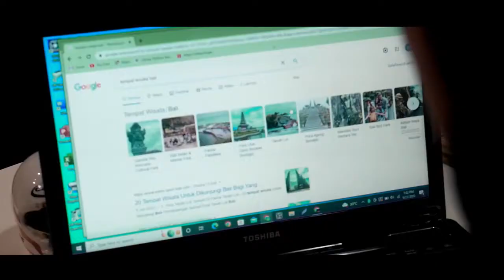Tas Ransel Urban Factor - Savage Tas Laptop | Backpack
BERIKUT SPESIFIKASI Savage :

DETAIL MATERIAL :
 * Bahan Utama : Finest Polyester
 * Bahan Dalam Tas : Satin Fabric
 * Resleting : resleting waterproof
 * Bahan kombinasi : Spons Variasi  & Faux Leather
 * Tali katun halus (lembut di kulit)
 * Gendongan : Busa Foam (tebal) 8mm
 * Gesper menggunakan Brand Urban Factor (kualitas terbaik khusus Urban Factor)
 * Kepala Resleting Brand Urban Factor (kualitas terbaik khusus Urban Factor)

DETAIL UKURAN :
 * Panjang Tas  : 33 cm
 * Lebar Tas    : 18 cm
 * Tinggi Tas   : 48 cm

DETAIL SAKU dan Compartment lainnya
  * Main Compartment dengan slot laptop dan slot kecil lainnya.
 * 2 Saku Pinggir yang muat di pakai untuk di isi botol air minum.
 * 2 Slot penyimpanan di depan tas

Shopee: shopee.co.id/alidastore.official